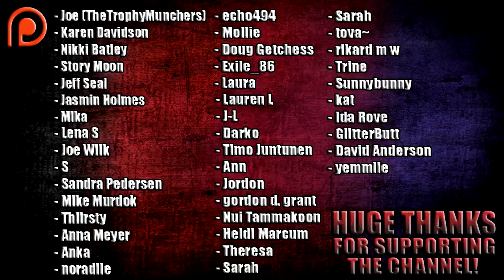SKAM Season 2: Episode 4 “I Knew There Was Something Strange About Her” | REACTION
Back with more SKAM reactions, today we are on episode 4 of Season 2. Enjoy!